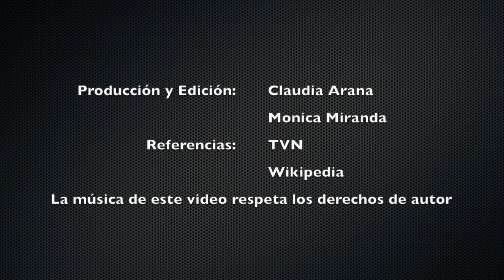Mister Queen k-drama Análisis/resúmen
Título: 철인왕후 / cheolinwanghoo
Título en inglés: Mr. Queen
También conocido como: Queen Cheorin; No Touch Princess
Género: Drama, Histórico, Fantasía, Comedia
Episodios: 20
Cadena: tvN
Periodo de emisión: 12-Diciembre-2020 al 14-Febre